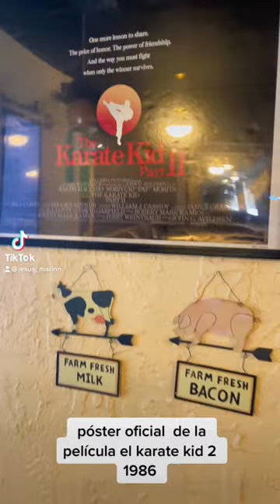Póster oficial de karate Kid parte 2 1986￼